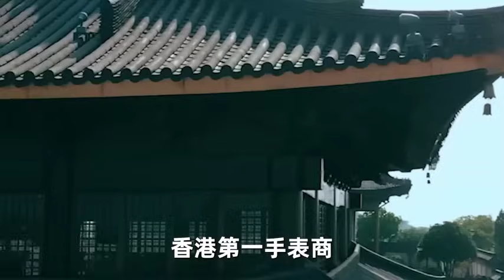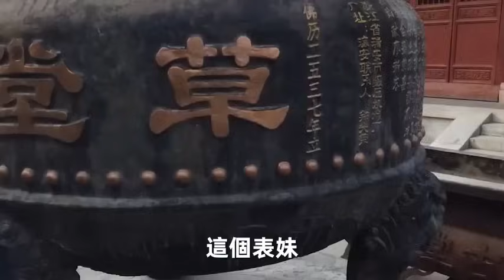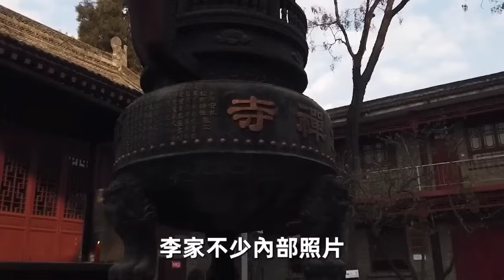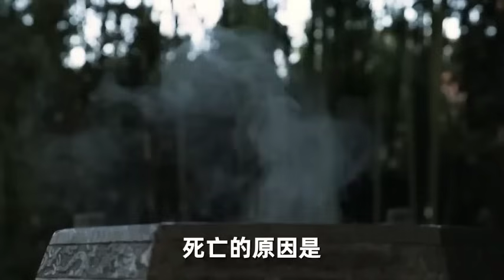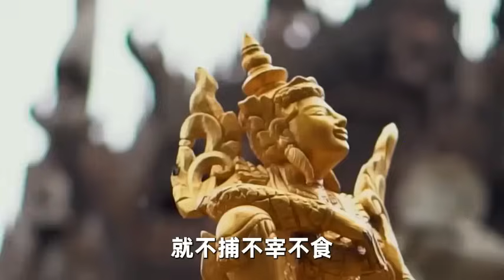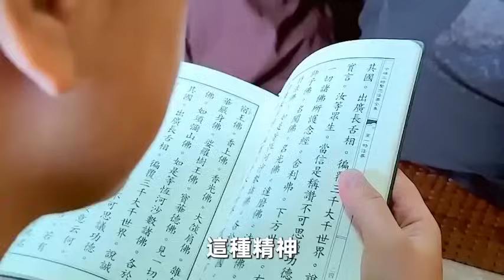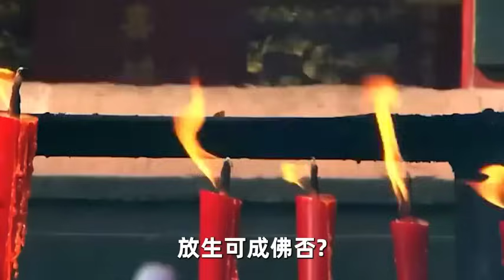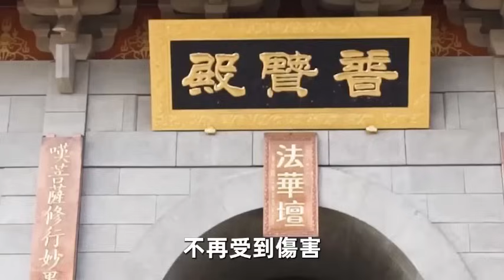李嘉诚的发妻庄月明，助他成为香港首富，为何在58岁突然离世？